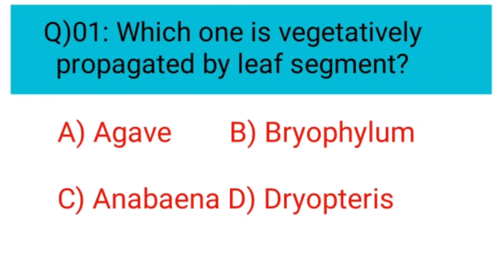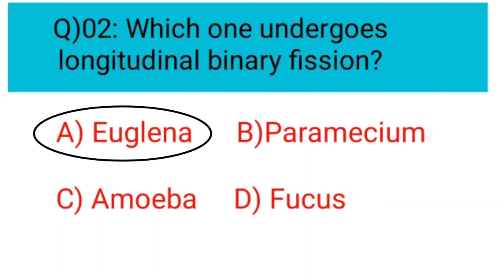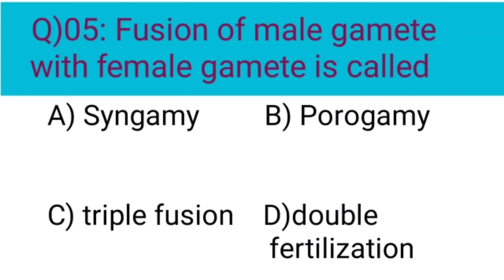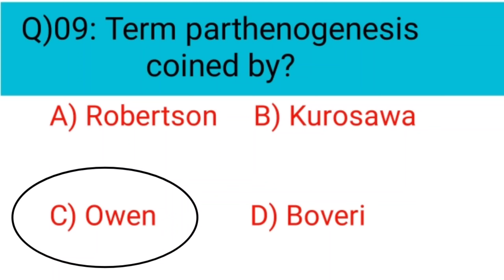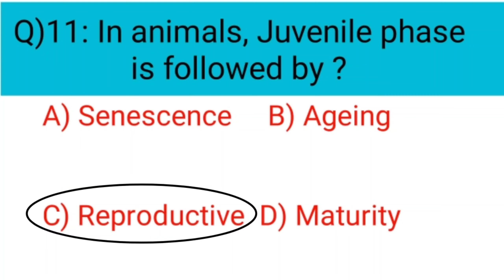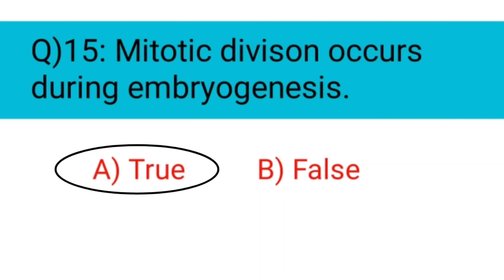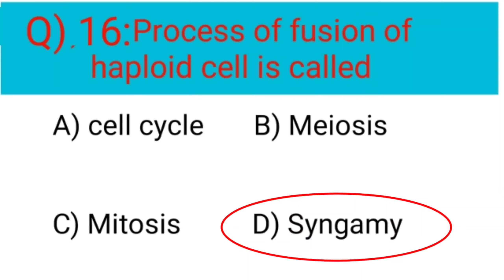Most Expected MCQ | NEET/AIIMS Biology |Chapter- O1| Class 12 | NCERT| Reproduction in organisms| HS